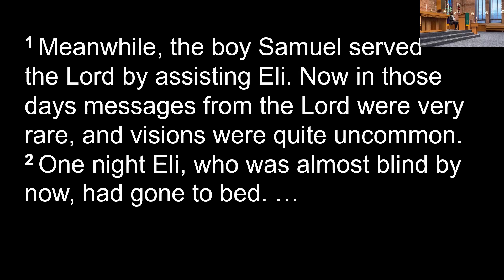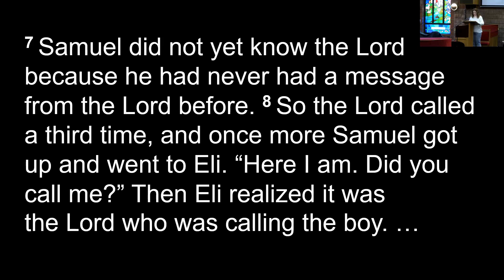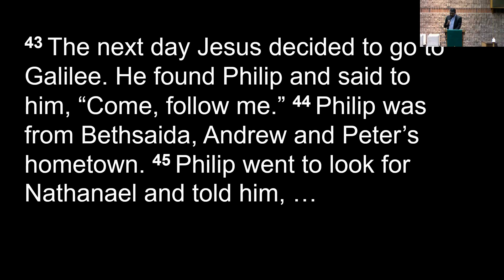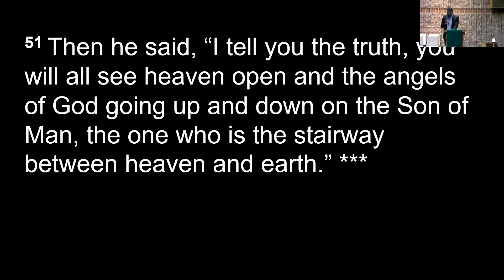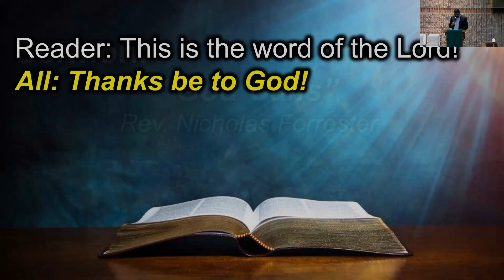God Calls | 1 Samuel 3:1–10 Samuel’s Calling & John 1:43-51 Jesus Calls Philip and Nathanael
by Rev. Nicholas Forrester

2nd Sunday After Epiphany | January 14, 2024

We thank Jane Smyth for the first scripture reading.

Scripture Readings
1 Samuel 3:1–10 (NRSVUE) (Worship Leader) Samuel’s Calling and Prophetic Activity

John 1:43-51 (NIV) (Minister) Jesus Calls Philip and Nathanael